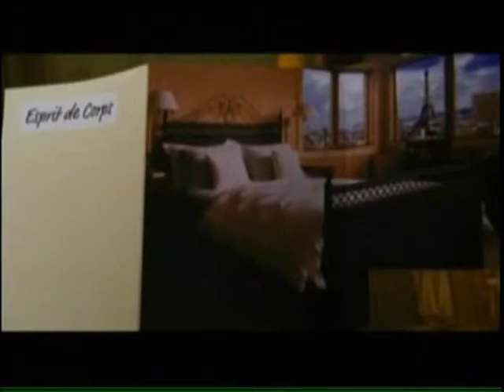"Monte Carlo" review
Is it worth taking this trip to "Monte Carlo"?